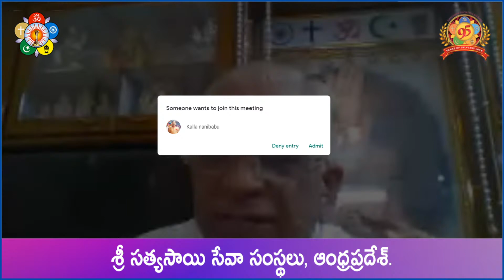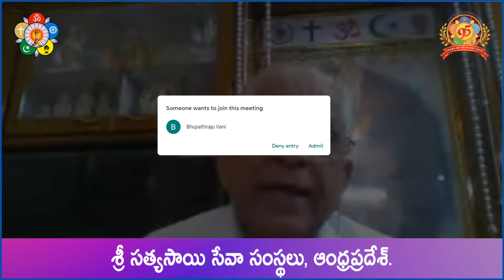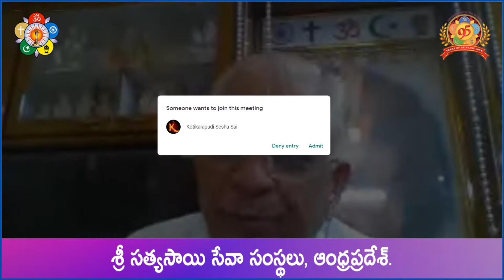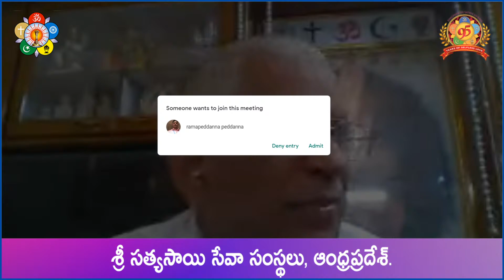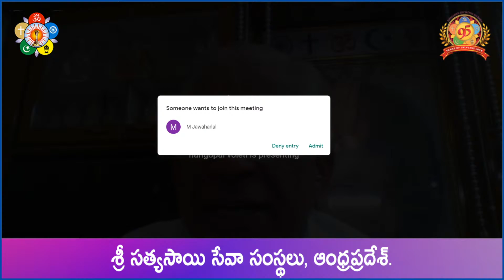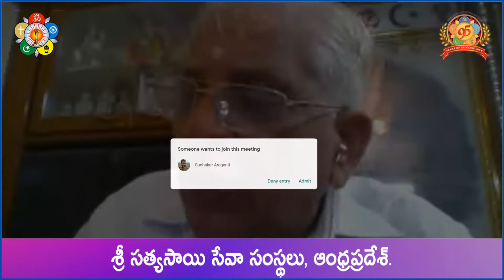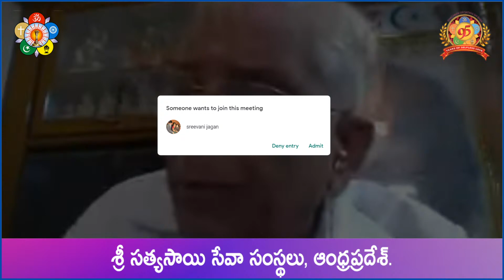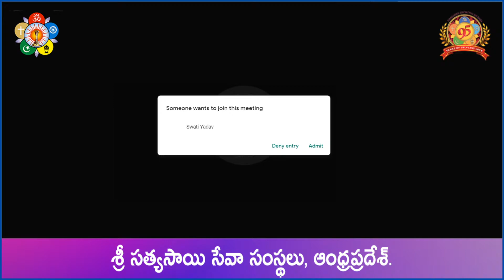Essence of Vedas by Sri M.S.Prakasa Rao garu